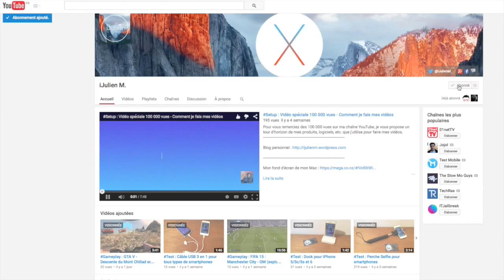Mon avis sur les annonces d'Apple (iPhone 6s, iPad Pro, Apple Watch, TV)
Je vous donne dans ma première vidéo face caméra, mon avis sur les annonces d'Apple ce soir : iPhone 6s et 6s Plus, iPad Pro, Apple Watch or rose avec bracelet Hermes, et l'Apple TV 4ème génération.

GameCenter : iJulienM